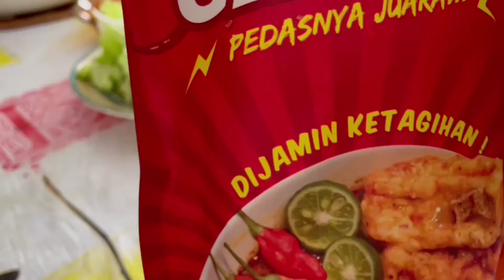BAKSO ACI MASAK VS BELI || GIMANA RASANYA YA?!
assalamualaikum guys, divideo kali inii tentang BAKSO ACI yaa..